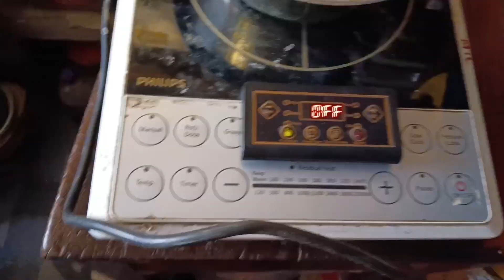universal pcb board induction | induction universal board setup | full video induction universal